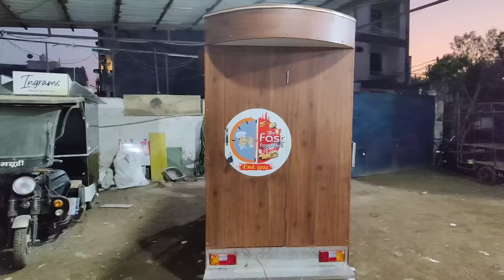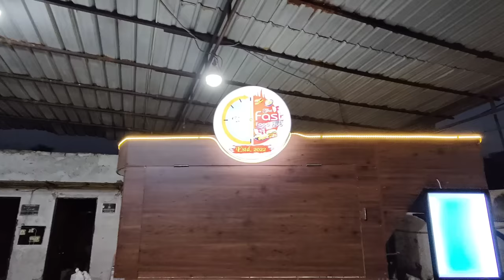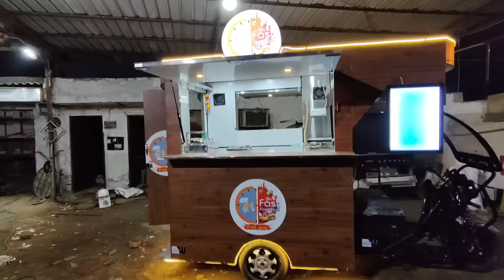Best Moving Chinese Van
Specially Designed according to Customer Requirement for Chinese & Fastfood

* 4x6ft Erickshaw
*  2Burner
*  1 Gas Fryer
*  4 Salad container
*  1 Hot plate

*Vcrea8 Food trucks & food carts*
Company Address- plot no. 51-55 Shiv enclave, Chander vihar, Nilothi extn. , Nangloi, New Delhi- 110041.
Whatsapp No- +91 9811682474(Only whatsapp)